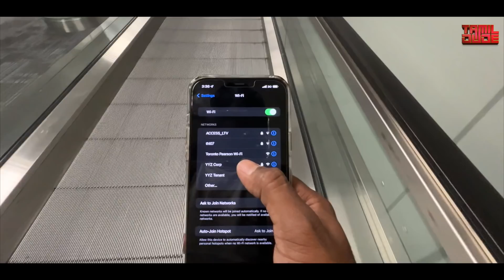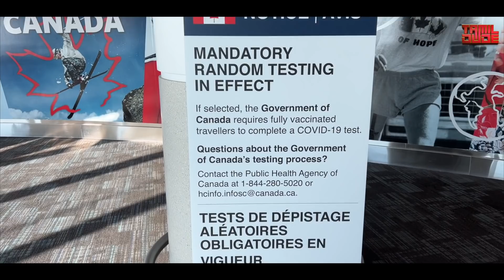வந்துட்டோம்ல Canadaக்கு 😍🥳 | Toronto Airport | Canada Vlog | Tamil Dude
At last Reached Canada!! After 10 long months, in today's Video of Tamil Dude Let me share the process of Canada Airport And Immigration Process! Do watch and share your comments.

Edit:
Gokul

Powered by Trend Loud Digital